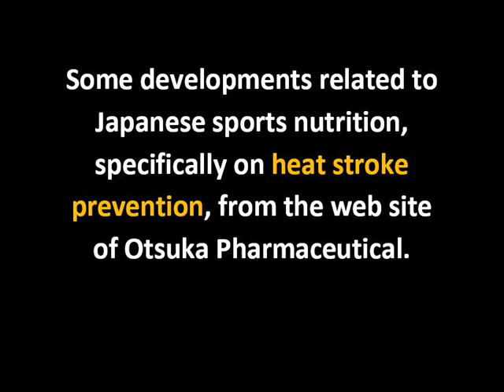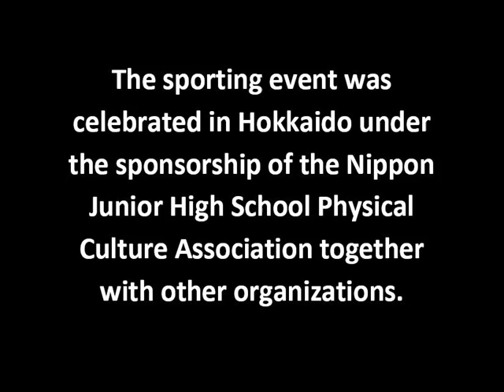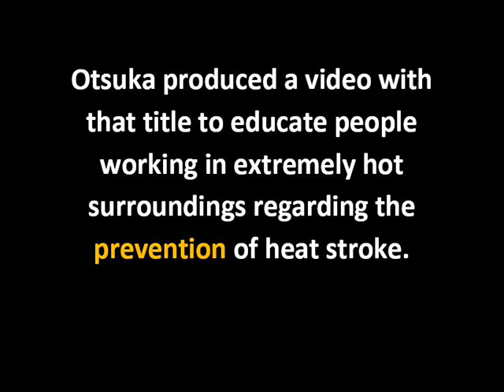Japanese Sports Nutrition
--- My video describes about Japanese Sports Nutrition